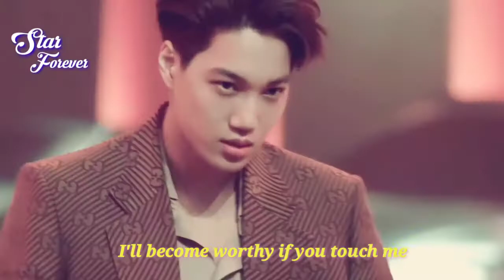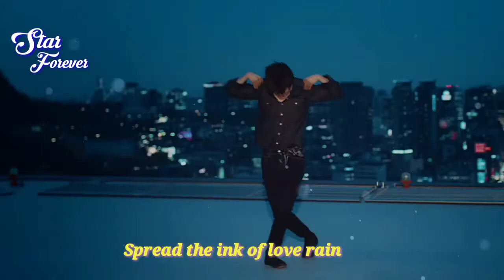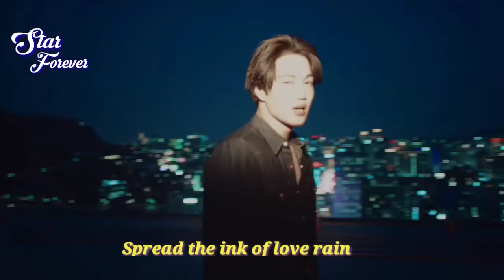Birthday Boy & Girl || Sun Saathiya || Kai & Jennie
Kai  & Jennie  Birthday Special || Hindi Song Mix (English Subtitle)

Note:This video is just for fun and entertainment purpose only.I am not shipping anyone if you don’t like it then it’s okay..And if you like this kind of content then response in comment..

우주의방랑자_미스터카이 (Wanderer of the Universe Mr. Kai)